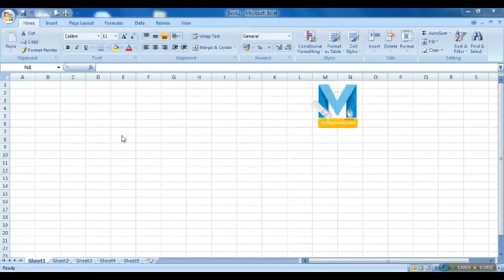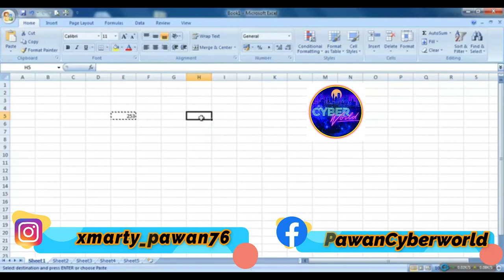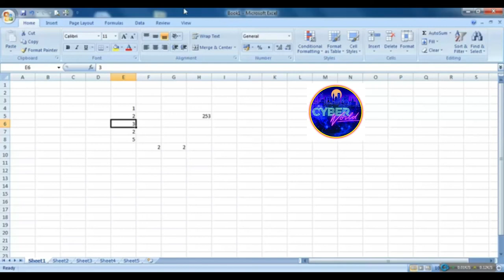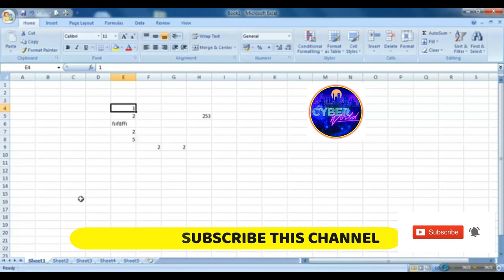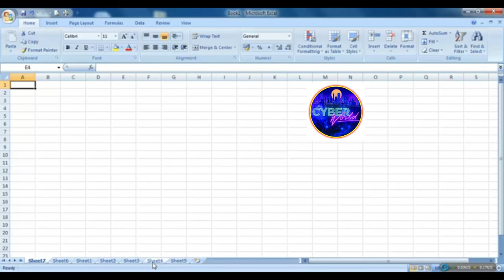MS Excel Introduction - Basic Knowledge of MS Excel for Beginners in Hindi by Cyber World |Part - 01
MS Excel Introduction - Basic Knowledge of MS Excel - Excel Tutorial in Hindi - आपको एम0एस0 एक्स‍ल के बारे में कुछ बेसिक बातें इस वीडियो में जानने को मिलेगें, जैसे कि सेल क्याc होता है, इसमें काम कैसे करते हैं।
Excel Basic Knowledge in Hindi | MS Excel Introduction | Part 1 - Microsoft Excel एक बहुत ही उपयोगी Office Software है, आज कल आप तो जानते ही हैं, कि Office में वर्कलोड कितना बढ गया है, हर माह बहुत सारा डाटा तैयार करना पडता है, जिसमें सबसे बडी समस्याe आती है, Calculation करने की, और उसके लिये ज्याlदातर लोग कैल्यूोलेटर की मदद लेते हैं, कैल्यूालेटर छोटी मोटे हिसाब किताब के लिये तो सही है लेकिन अगर हिसाब किताब बडे स्त र का है और प्रोफेशनल हैं, तो Excel से अच्छाो विकल्पू और कोई नहीं है |
MY VIDEOS .

1) MS Excel Introduction - Basic Knowledge of MS Excel - MS excel hindi
2) Basic Introduction of MS Excel 2016/2013/2010/2007 for Beginners in Hindi - Lesson 1
3) MS Excel 2007 Introduction Tutorial in Hindi Part 1
4) Excel Tutorial for Beginners in Hindi - Complete Microsoft Excel tutorial in Hindi for Excel users
5) Basic Knowledge of MS Excel Tutotial-01 II MS EXCEL सीखे हिंदी में पार्ट-1
6) What is Excel in Hindi | Uses of Excel in Hindi
7) Ms Excel Basic Knowledge in Hindi | MS Excel Introduction | Excel Tutorial Part 1
8) MS Excel Introduction In Hindi Part - 1
9) Excel in HINDI - Lesson 01 MS Excel Introduction in HINDI
10) Introduction of Ms Excel in Hindi |
11) सीखे एक्सेल हिंदी में - एक्सेल की बेसिक चीज़े |
12) Basics of Excel
Cyberworld,Cyber World,World cyber,worldcyber,computer tricks,computer course,MS Excel Introduction-Basic Knowledge of MS Excel-MS excel hindi,MS Excel Introduction - Basic Knowledge of MS Excel for Beginners in Hindi by Cyber World |Part - 01,Excel in HINDI - Lesson 01 MS Excel Introduction in HINDI,सीखे एक्सेल हिंदी में - एक्सेल की बेसिक चीज़े |,Excel Tutorial for Beginners in Hindi - Complete Microsoft Excel tutorial in Hindi for Excel users,MS excel me kaam kaise kare...
1-Facebook Id-Pawan Kumar
2-Facebook Page-@PawanCyberworld
3.Instragram-- xmarty_pawan76